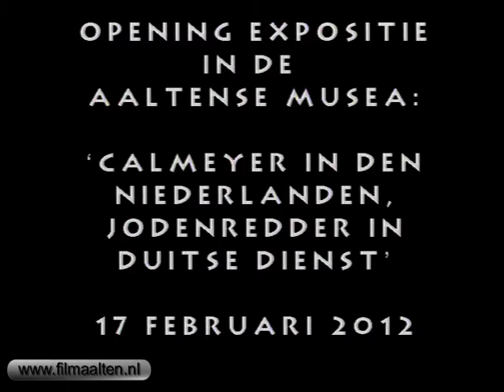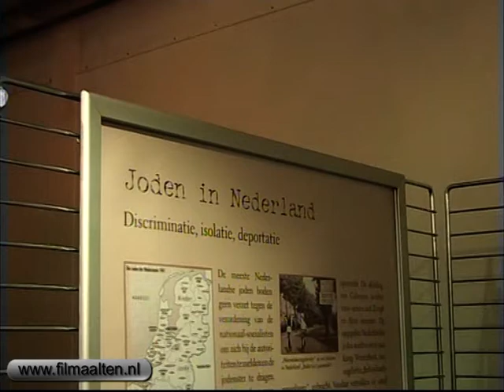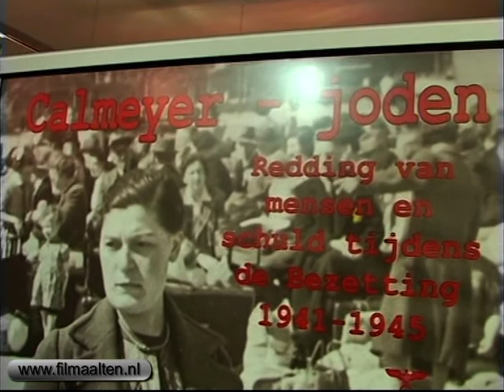Opening expositie Calmeyer, 17 febr. 2012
Op vrijdagavond 17 februari vond in de Aaltense Musea de opening plaats van de Nederlandstalige tentoonstelling: 'Calmeyer in den Niederlanden, Jodenredder in Duitse dienst'. In deze expositie wordt de handelswijze belicht van de Duitser Hans Georg Calmeyer (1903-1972) ten tijde van de Tweede Wereldoorlog. Tijdens zijn functie als hoofd Entscheidungsstelle registreerde hij vele joodse burgers als ariër, waardoor ze niet op transport gesteld werden. Her woord 'Calmeyer' werd voor de joden symbool voor redding vanuit onverwachte hoek. De expositie is helder en overzichtelijk ingericht en beslist de moeite waard om te bezoeken. De opzet in de grote expositieruimte van de Aaltense Musea dwingt de bezoeker om ook zelf na te denken over de mogelijke eigen keuzes in vergelijkbare situaties. Tijdens de opening van deze expositie vertelde Gerda Brethouwer, directeur van de Aaltense Musea, dat men in Aalten nu voortaan spreekt van Markt 12; Euregionaal Museum voor de Vrijheid in Aalten.  In beeld, tekst en foto's leren we vanuit de optiek van Hans Calmeyer de situatie in Nederland in '40 - '45 kennen en volgen zijn handelswijze van het Jodenvraagstuk. De tentoonstelling bevat ook een aantal portretten van mensen die dankzij Calmeyer zijn gered. De tentoonstelling werd geopend door Dr. Joachim Castan, historicus en samensteller van de tentoonstelling en werd muzikaal omlijst door de heer Günther Gall. Deze tentoonstelling van het Erich Maria Remarque Friedenszentrum Osnabrück is mogelijk gemaakt door de Stadt Osnabrück en subsidie van Euregio (Gronau) en was hiervoor ondermeer te zien in Osnabrück en in het Historisch Museum Zwolle. Onder de genodigden was o.a. oud-burgemeester Bouwers van de gemeente Aalten en vele andere belangstellenden.